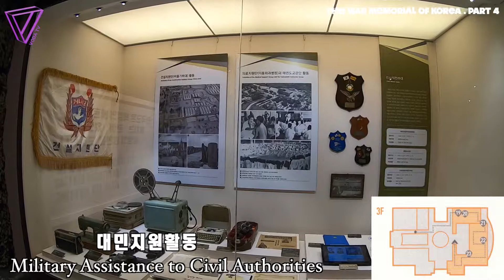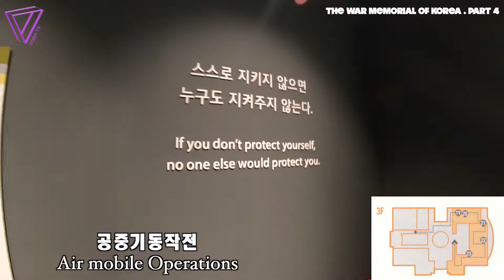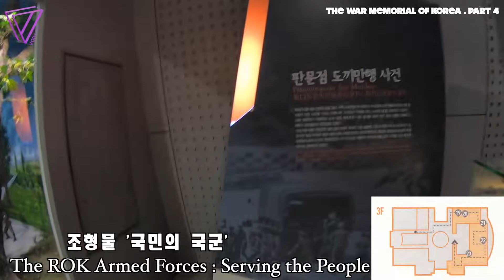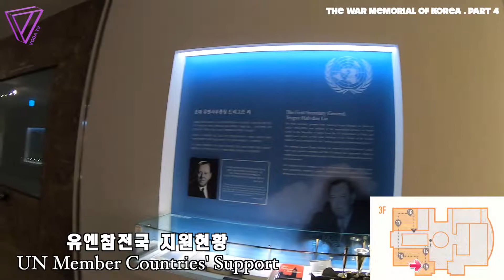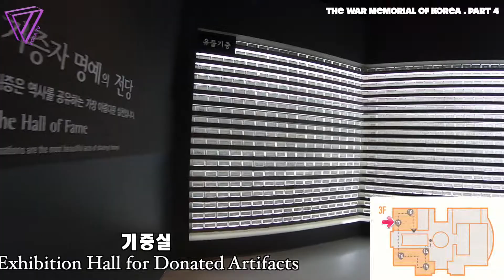보다투어 (VODATOUR) Ep.20 전쟁기념관 3층 (THE WAR MEMORIAL OF KOREA PART4)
보다투어 (VODATOUR) Ep.20 전쟁기념관 3층
(THE WAR MEMORIAL OF KOREA PART4)